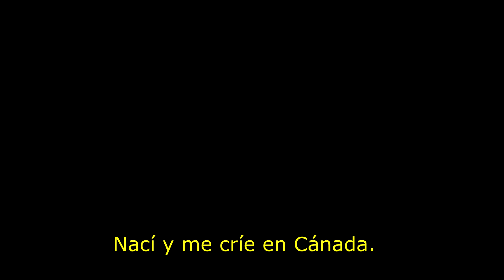La saga de Rambo | Análisis y comentarios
Saga que comenzó con First Blood, basada en el libro de David Morrell. Luego, pasó a convertirse en una de las mejores sagas del género de acción.